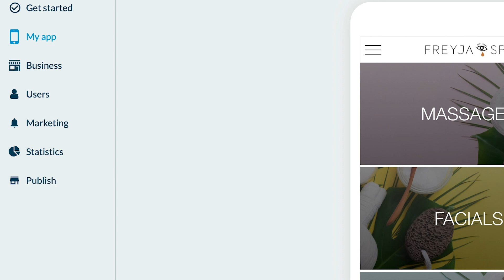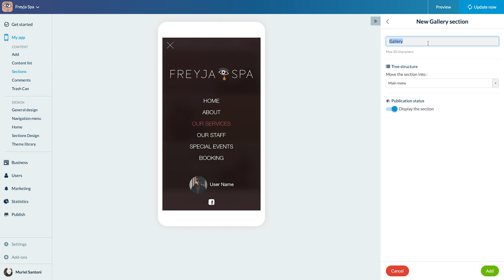How to manage your app sections | GoodBarber Classic Apps Tutorials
Discover in this video how to add, move, delete and manage the sections of your app.

ABOUT GOODBARBER

GoodBarber is a tool allowing you to create highly performing natives apps and Progressive Web Apps with the best design and best user experience possible. Created in 2011, GoodBarber is the leading app builder in the European market. More than 30 000 apps use GoodBarber today.

By considerably cutting the cost of creating an app, GoodBarber make the best of mobile and web technology accessible to everyone. Our users are always a step ahead thanks to GoodBarber’s dedication to continued R&D.

Since its creation, GoodBarber never stopped evolving. First dedicated to content editors, GoodBarber quickly grew to answer the needs of new users, therefore giving the opportunity to communities or retailers to create apps offering an exceptional user experience.